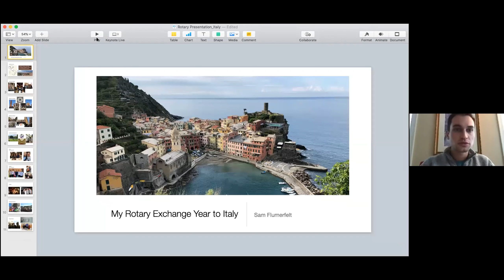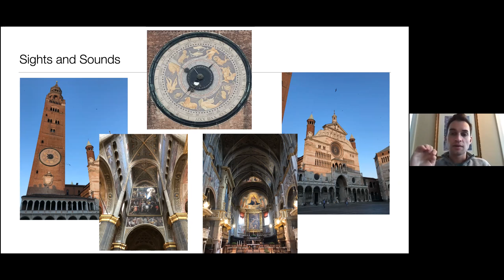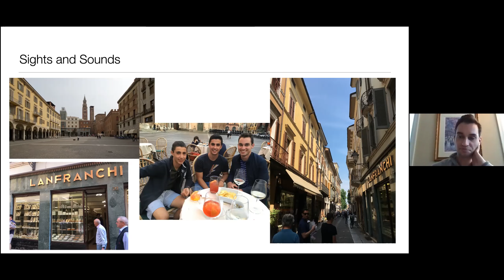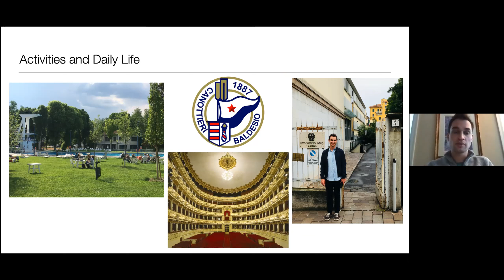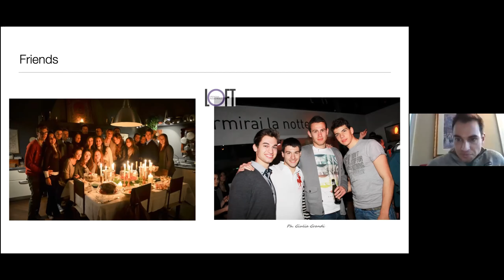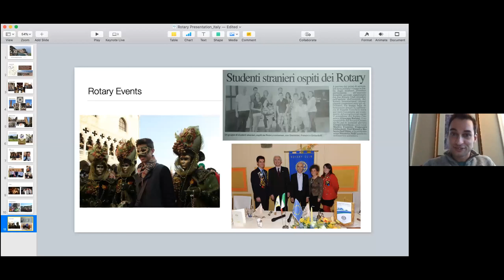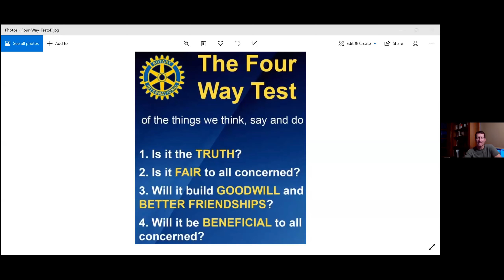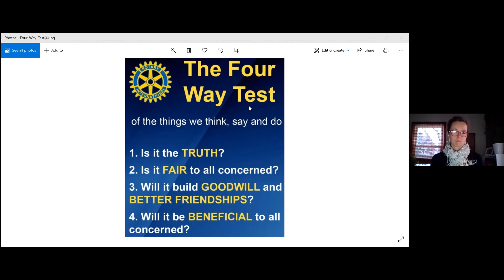Sam Flumerfelt - My Rotary Exchange Year in Italy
Sam was an outbound exchange student to Italy in 2011-12.

Rotary has been present in Sam’s life for many years with many of his family members being involved with Youth Exchange. Sam’s opportunities to experience life as an Italian with host families and friends enriched his exchange year and his life.